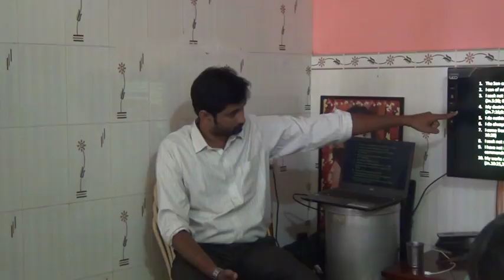43 THE PSALMIST BIBLE STUDY - WHO IS JESUS (Part 5) by ROGER MICHAEL FURTADO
Session 43 - 30th October 2016 - Held at Nallasopara Fellowship.